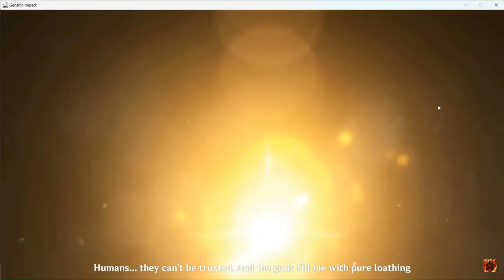THE RETURN OF THE BALLADEER TRAILLER . . .!